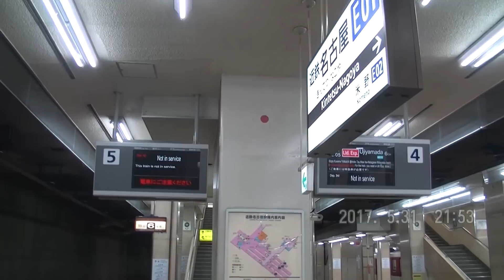近鉄 0119ﾚ・名古屋ゆき特急 NN14+NN13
2017/05/31(水)
近鉄名古屋駅より。
12410系・新塗装車両の重連です。